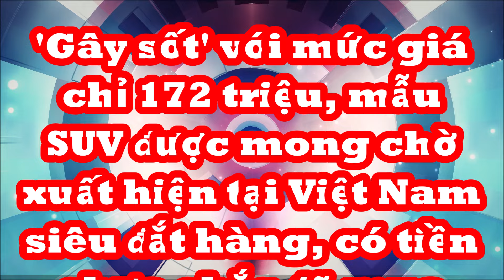'Gây sốt' với giá 172 triệu, SUV Hàn mong xuất hiện tại VN siêu đắt hàng có tiền chưa chắc mua được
Lượng khách đặt hàng quá đông đảo khiến cho thời gian chờ đợi để nhận xe ngày một kéo dài.